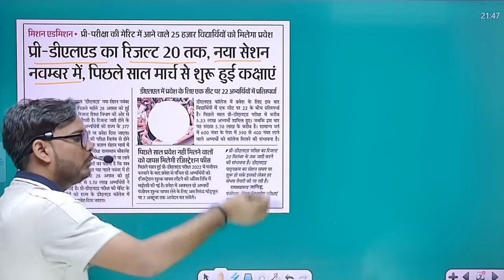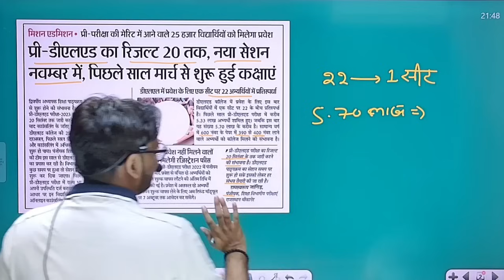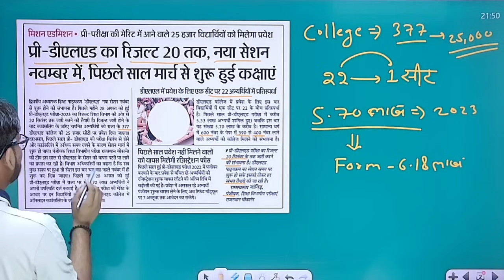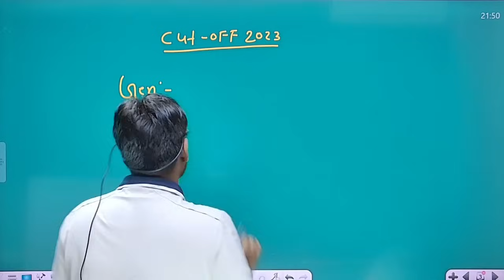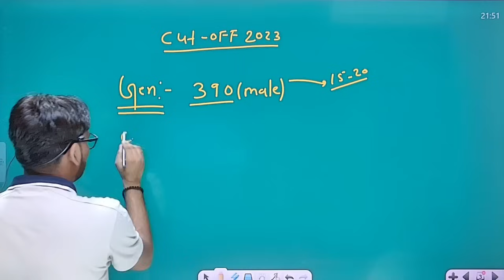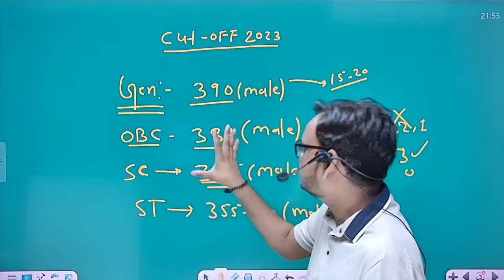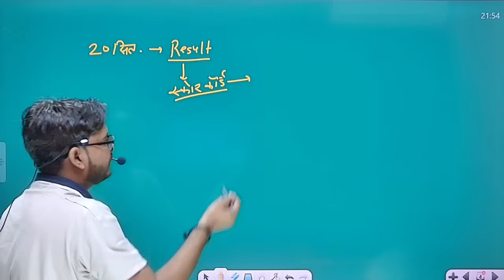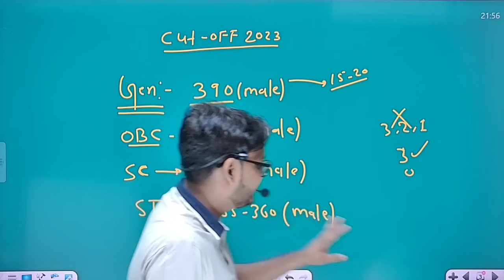BSTC Exam 2023 | Result कब आएगा ? | BSTC Cut Off 2023 | आगे की प्रक्रिया ?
🟥 नौकरी बैच ( राज. पुलिस | LDC | CET | PATWAR) की तैयारी एक साथ

➤Channel Host : Arvind Kundara ( M.Sc. B.Ed. & Founder Genuine Classes )